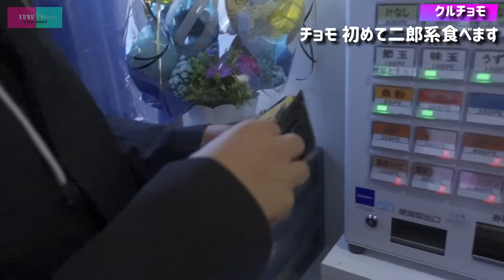【二郎系】ラーメンノックアウトさんでチョモ ノックアウト！？【注目のお店】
今回のクルチョモchannelは
東京にいながら未だお店で二郎系ラーメンを食べたことがないチョモを連れて
東京都足立区にあります、
「ラーメンノックアウト」様にお邪魔しました！

二郎系＝初心者にはハードルが高い？怖い？
いいえ、そんな事はありません！

ノックアウト様もとてもアットホームで素晴らしいお店です！

怖がるチョモを引き連れて
踝オススメのラーメンを2人で爆食！

チョモ の二郎系デビューは無事完食しその魅力を知ることができるのか？！

【リンク】

ラーメンノックアウト様

営業時間

11:00～14:45L.O.
18:00～19:45L.O.

日曜営業

定休日

火曜日
アクセス
東京都 足立区 南花畑 5-22-6
竹ノ塚駅東口　東武バス[綾24]
竹ノ塚駅東口～第五都営住宅　停留所(約9分)
六町駅から1,667m